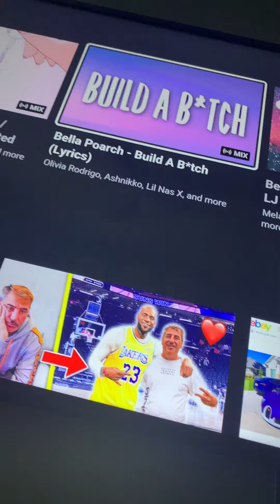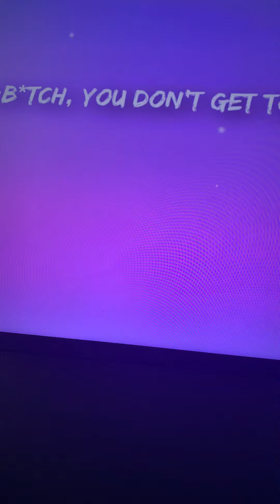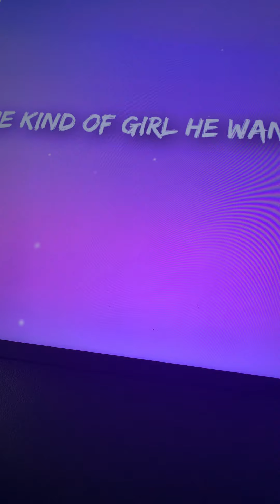me reacting to Bella porch